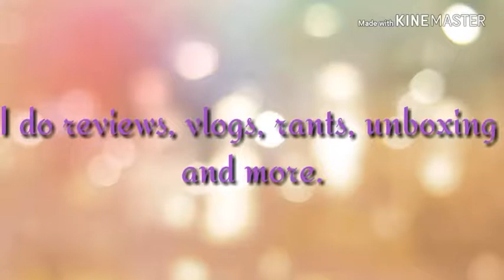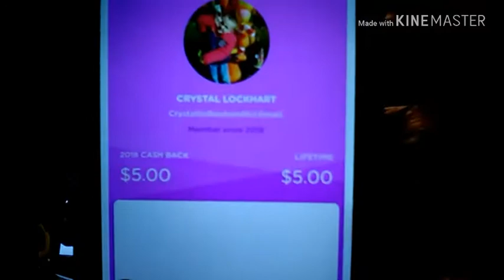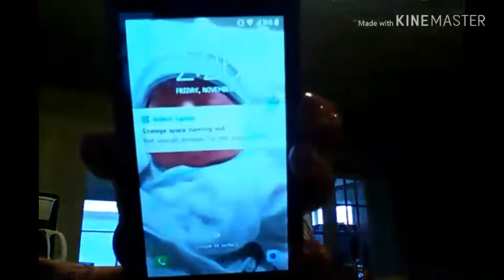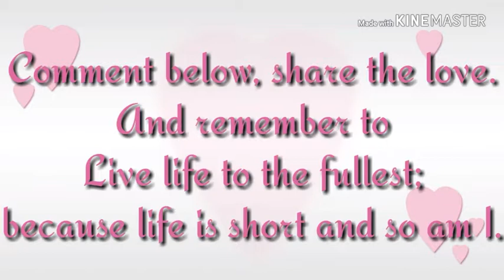A day in a life of a stay at home mom.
This is just an idea of what my day is every day as a stay at home mom, girlfriend and a business woman. What you did not see is me working on my crochet projects late at night. I hope you enjoy!

I do EVERYTHING. From vlogs, unpackaging, gaming, reactions, reviews and more; hence the channel name "Crystal So Random".

IF you like to donate to help make my videos more interesting and fun.

YouTubers International group.

My pages.